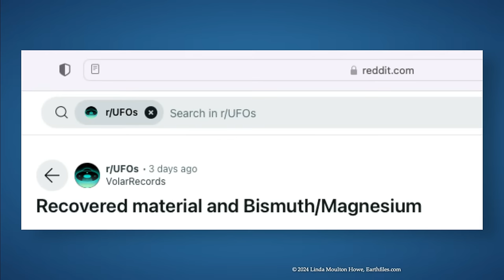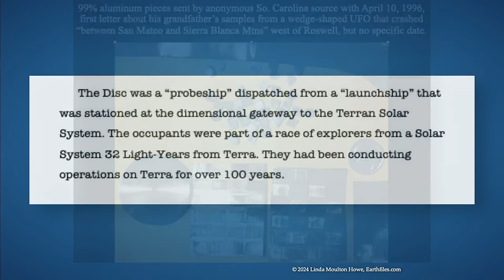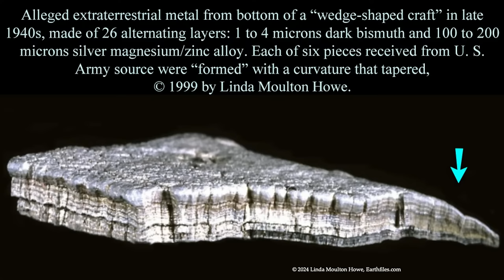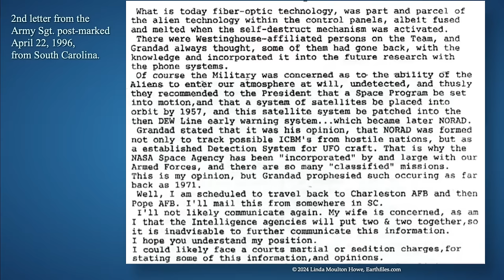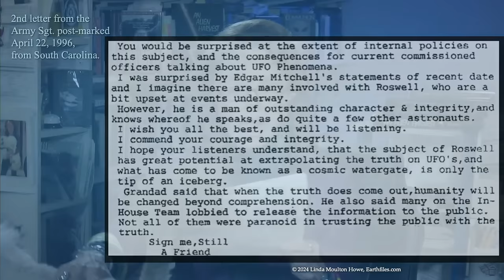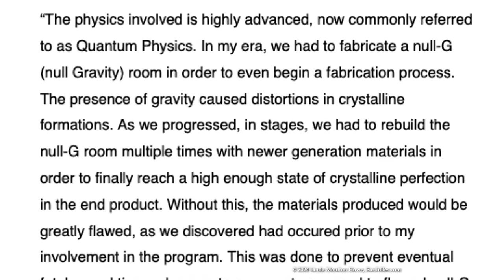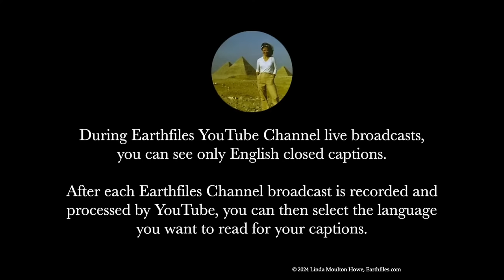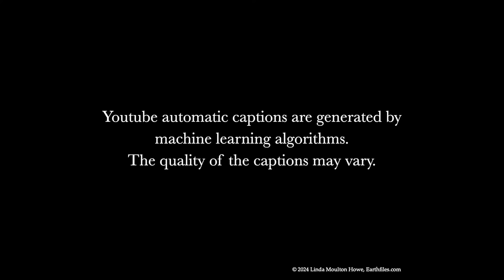March 20, 2024 - Is this layered Bismuth/Magnesium/Zinc a metal “skin” from a UFO?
TOPIC: Is this layered Bismuth/Magnesium/Zinc a metal “skin” from a UFO?

AARO office trying to debunk Bismuth/Magnesium/Zinc metal piece - “AARO has concluded it is manufactured terrestrial-alloy…human made”

Letter to Art Bell
 - Piece was “pulled off the bottom of a wedge-shaped craft”
 - Grandfather was part of the retrieval team at Roswell
 - “they came from the UFO debris”
 - “was able to appropriate them… pure extract aluminum”
 - “disc was a probeship dispatched from a launchship”
 - “occupant was to be sent to a long term facility”
 - “99% pure aluminum and we don’t process that pure”

Contact In The Desert
Dates: May 30 – June 3, 2024